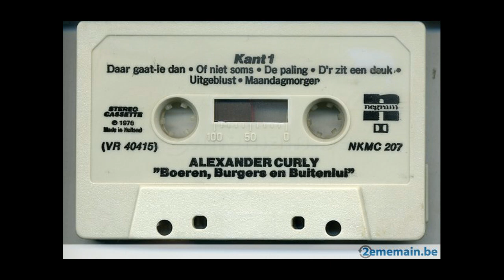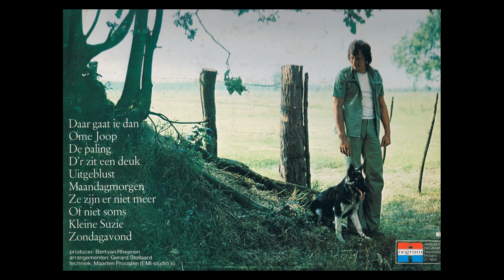Alexander Curly - De paling (LP Boeren, burger en buitenlui)[1976]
Alexander Curly, pseudoniem van Harm Douwe Breemer (Haarlem, 14 augustus 1946 – Drachten, 4 juni 2012) was een Nederlands zanger.
In 1972 ging hij solo en brak hij door met de nummer 1-hit "I'll never drink again", nadat hij werd ontdekt door Chiel Montagne in zijn tv programma Op Volle Toeren van de TROS.
In 1975 stond hij opnieuw bovenaan de hitlijsten met "Guus (Guus, kom naar huus, want de koeien staan op springen)". Met "Aggesus (wanneer ga je naar huus?)" over een messentrekkende Turk, scoorde minder hoog en bereikte een 12e plaats. In 1976 ontving hij de Zilveren Harp. In 1977 bracht hij de plaat Zilverdael uit, over trollen, dwergen, elfen en Vendor, geïnspireerd door J.R.R. Tolkiens roman In de ban van de ring.